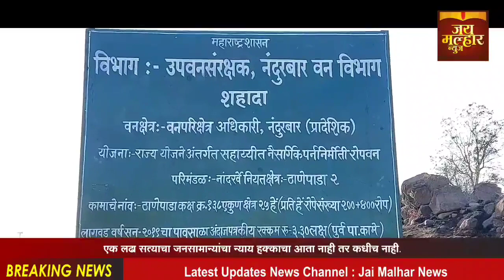ठाणेपाडा वनविभागजंगलआगीस स्थानिकयंत्रणाच कुचकामी ठरली जि.प. सदस्य देवमान पवार अधिकाऱ्यांची सावरासावर